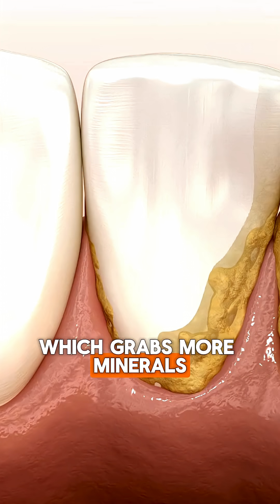Your Teeth Might Be Growing ROCKS… Seriously! 🪨😳 | Better Everyday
Plaque turns into tartar in as fast as 24–72 hours — and once it hardens, your toothbrush is useless! Here’s the fun, crazy science behind calculus deposits and how to keep your teeth rock-free.